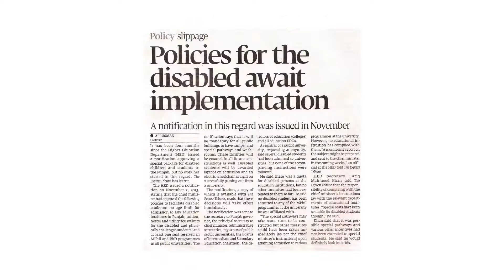The Rights of Persons with Disabilities Recent Developments